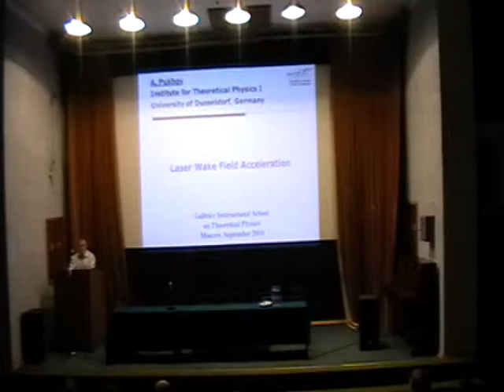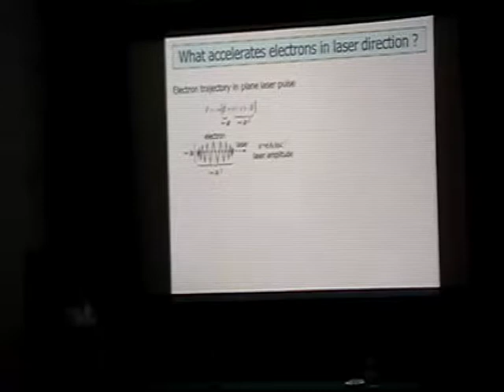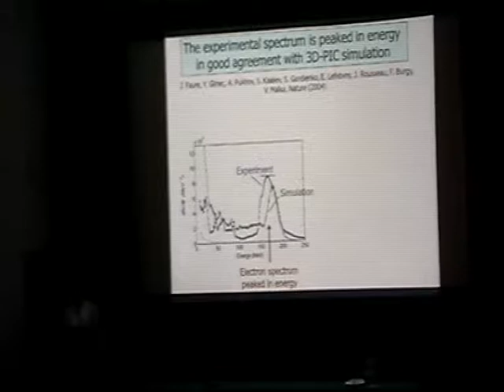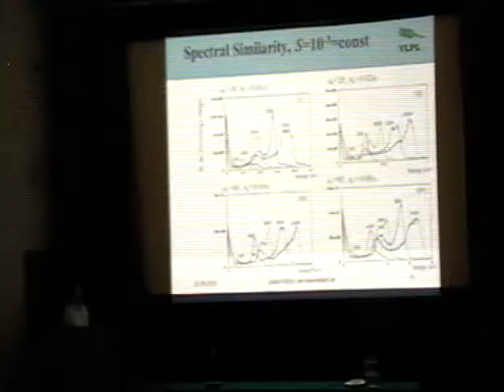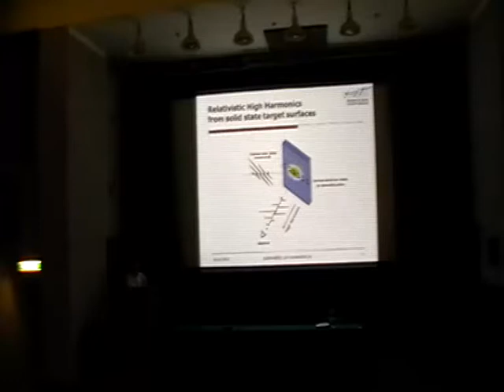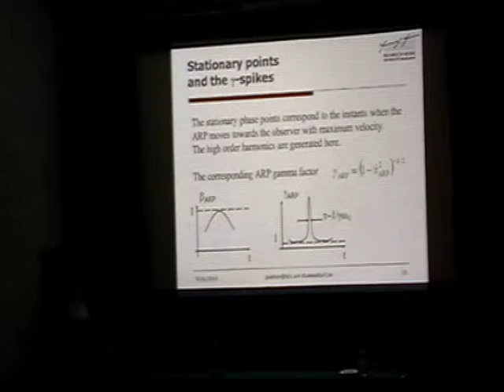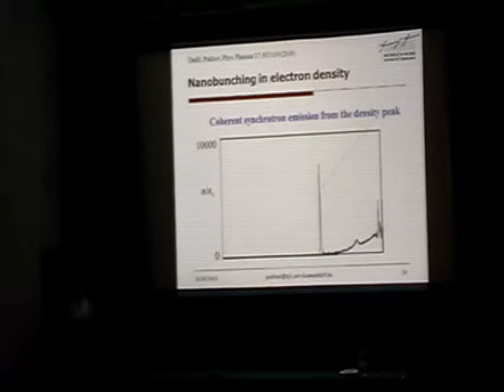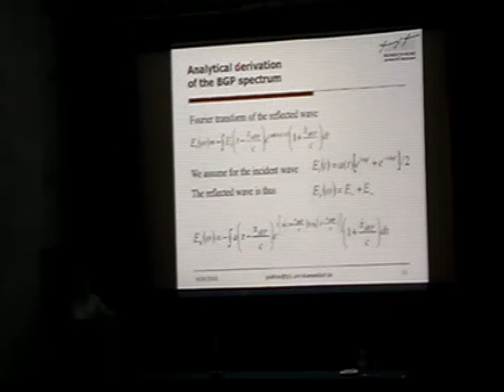Пухов А.М., 20-26.09.2010. Laser wake field acceleration.